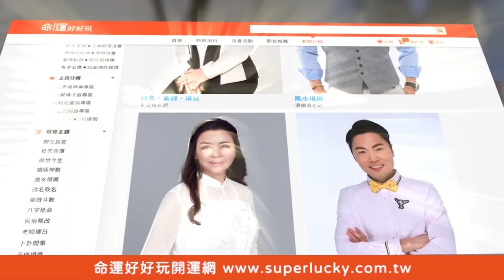36歲嫁進孤兒寡母家！玉兔心寒淚崩揭開婆婆真面目【新聞挖挖哇】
我愛黑澀會女星玉兔自爆跟婆婆吵到淚崩...吐露婚後真實慘況...
36歲嫁進孤兒寡母家！
玉兔心寒揭開婆婆真面目有多驚人...？